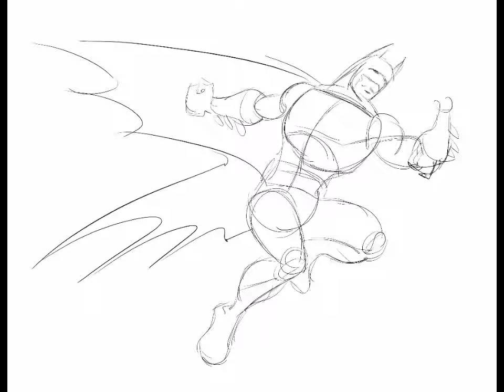September 8, 2016